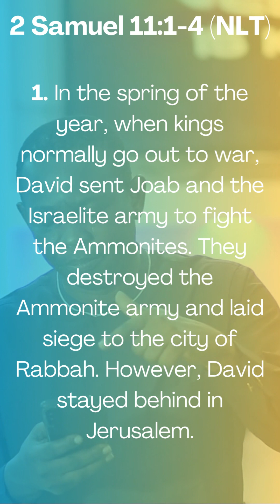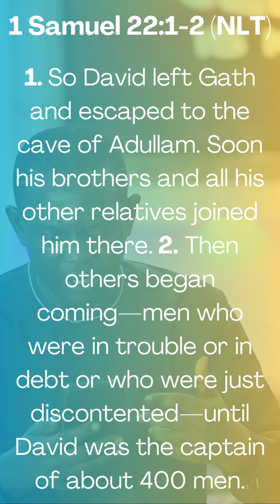Managing Success (2)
Topics - Managing Success 2

Text
1 Cor. 15:10

Talk
‭2 Samuel 11:1-4 NLT‬
[1] In the spring of the year, when kings normally go out to war, David sent Joab and the Israelite army to fight the Ammonites. They destroyed the Ammonite army and laid siege to the city of Rabbah. However, David stayed behind in Jerusalem. [2] Late one afternoon, after his midday rest, David got out of bed and was walking on the roof of the palace. As he looked out over the city, he noticed a woman of unusual beauty taking a bath. [3] He sent someone to find out who she was, and he was told, “She is Bathsheba, the daughter of Eliam and the wife of Uriah the Hittite.” [4] Then David sent messengers to get her; and when she came to the palace, he slept with her. She had just completed the purification rites after having her menstrual period. Then she returned home.

Conclusion
‭1 Samuel 22:1-2 NLT‬
[1] So David left Gath and escaped to the cave of Adullam. Soon his brothers and all his other relatives joined him there. [2] Then others began coming—men who were in trouble or in debt or who were just discontented—until David was the captain of about 400 men.